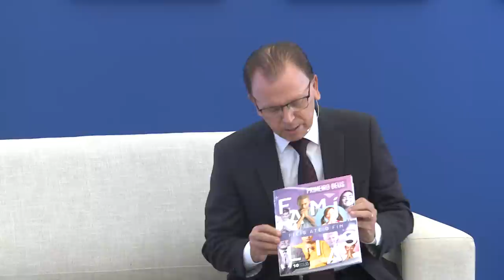Famílias Fiéis Até o Fim | O Segredo da Felicidade da Família| 10 DIAS DE ORAÇÃO | Pr. Maurício Lima